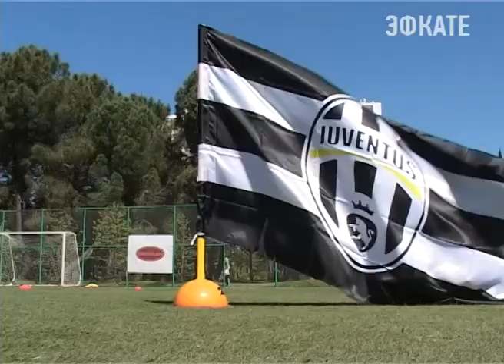Итальянский «Ювентус» открыл детский тренировочный лагерь в Сочи. Новости Сочи Эфкате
По лучшим в мире методикам юные футболисты со всей страны будут обучаться на базе отеля «Весна». Лагерь футбольного клуба «Ювентус» сотрудничает с этой площадкой уже второй год подряд.
Сочи. Новости.
Телеканал Эфкате.